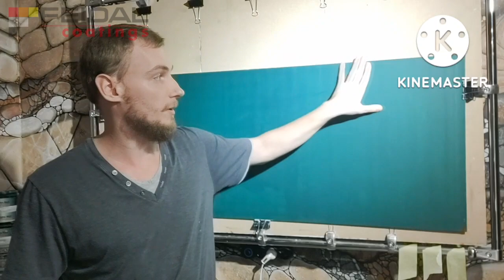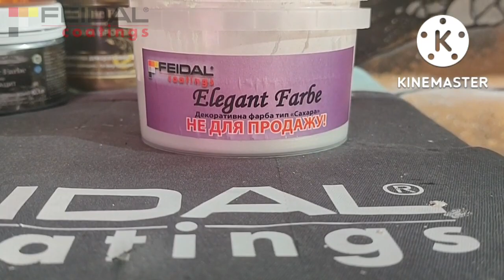Мастер класс по тонкослойной декоративной краске Elegant Farbe с эффектом песчаных узоров!